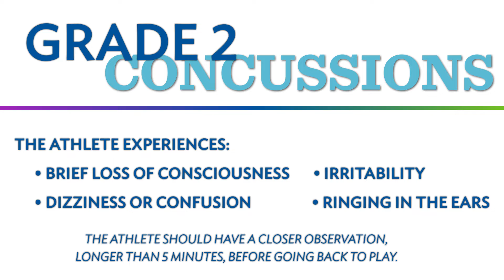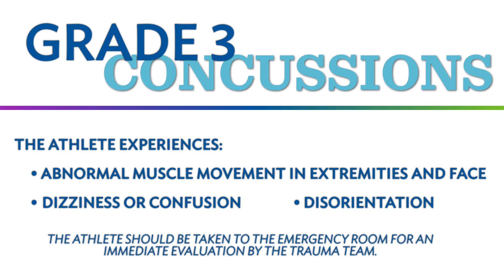Recognizing the Signs and Symptoms of a Concussion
As we cheer on our young athletes in high school and college sports, it’s important to remember how sensitive the brain is – especially in physical, contact sports. Athletes are at a higher risk of experiencing a concussion, an acute change of mental status.

Learn more about concussion grades, the signs and symptoms from Victor Jaramillo, MD, at UnityPoint Clinic Kenyon Road – Neurology.